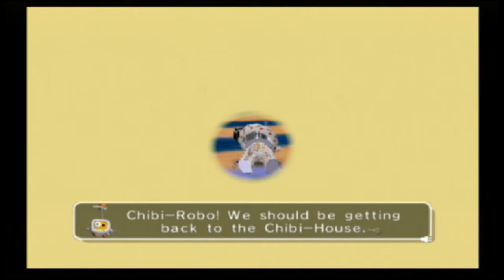Let's Play Chibi-Robo! (49): Funky Fellas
DANCE PAPPY, DAAAAAAAAAAAAAAAAAAAANCE.